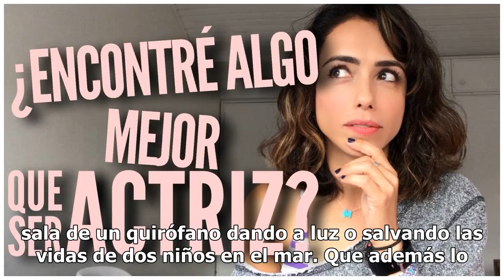Ser o no ser… actriz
Yalitza Aparicio es, sin lugar a duda, la actriz revelación del año. Al final del día, la actuación no es otra cosa que el contar una historia a través de la representación que un actor o actriz, hace del personaje que adopta. “Actuar bien” es un asunto multifactorial, que involucra imaginación, emo...